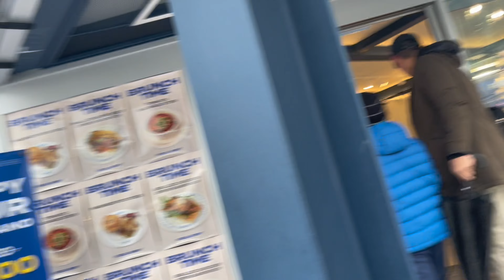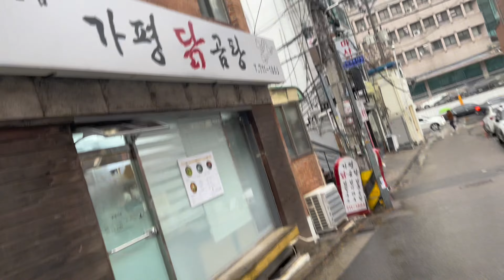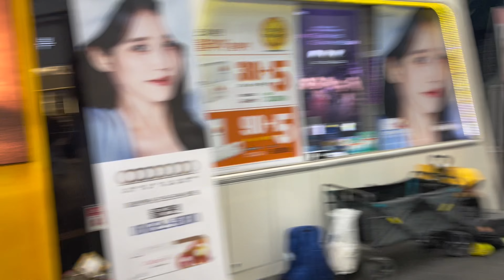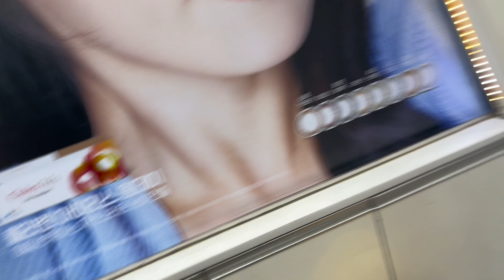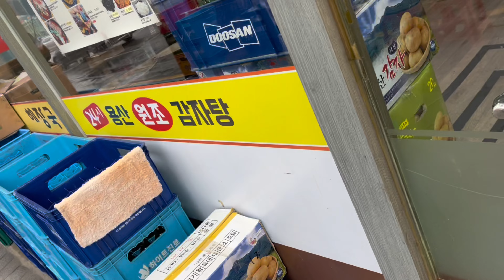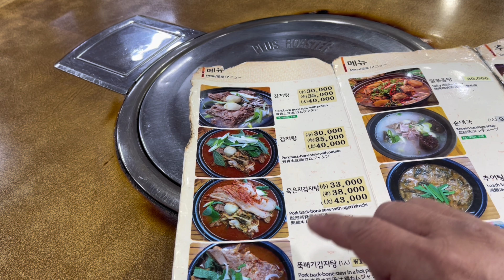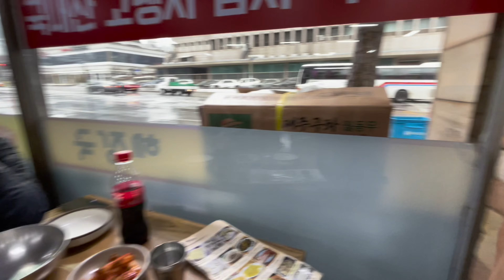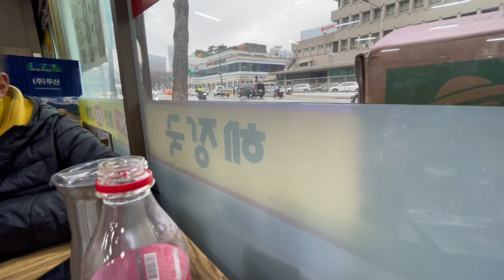We come to Korea for this, and it tooooo goooood